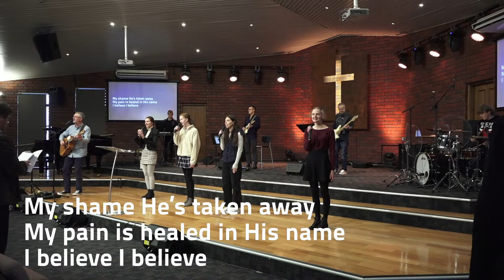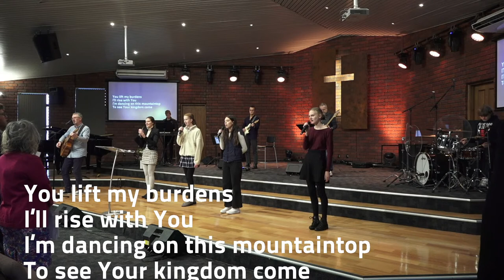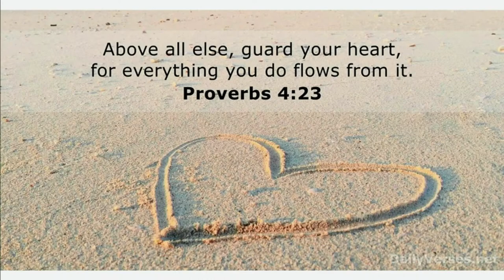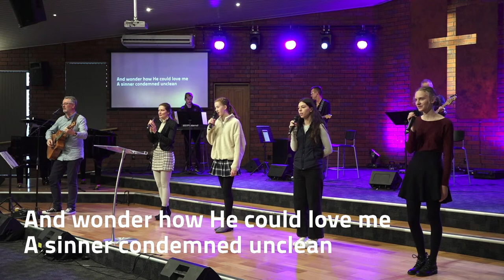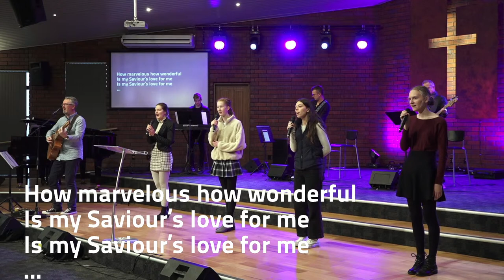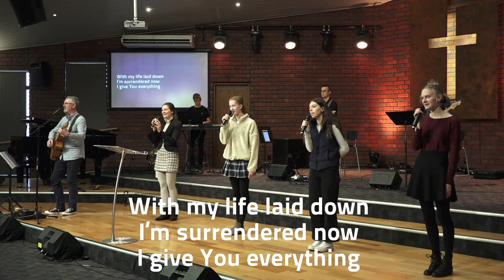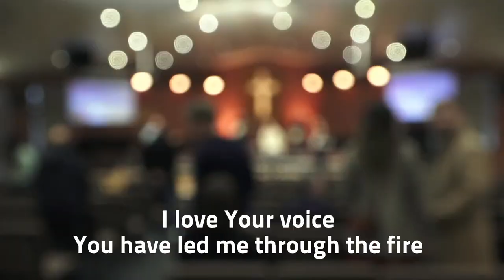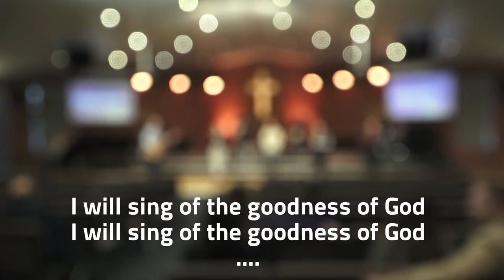July 19 | Meriene Jaensch - The Transplant Ward